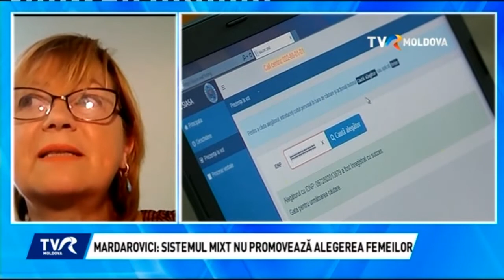Emisiunea „Punctul pe AZi”/09.06.2020